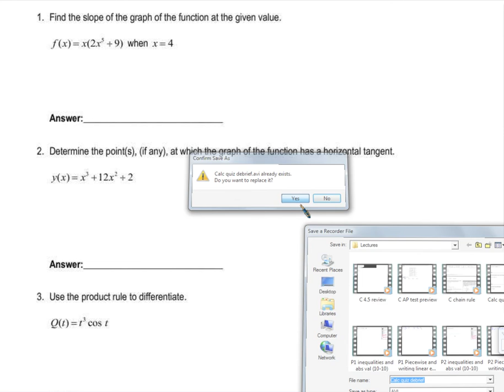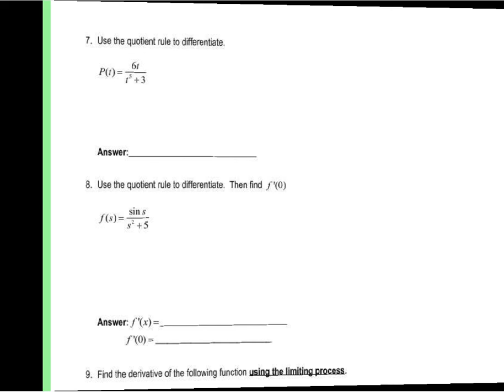Calculus Chapter 2 quiz debrief